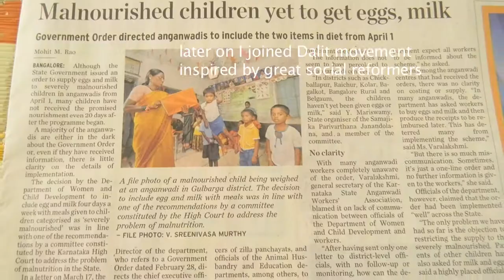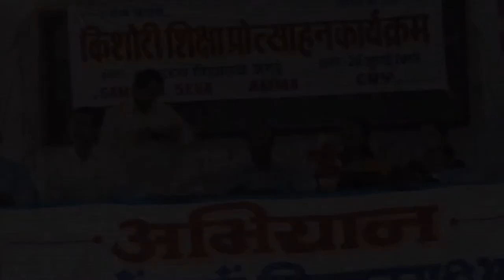FILM Comm Leaders